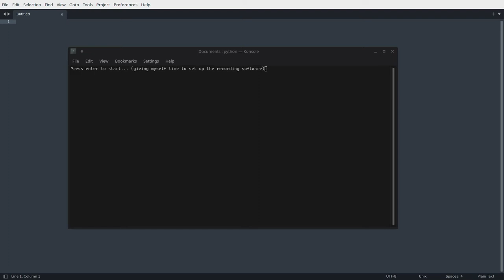Responsive Terminal Progress Bar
A progress bar I wrote in python, that is "responsive". Inspired by "Responsive Web Design".

OS: Linux (Manjaro KDE).